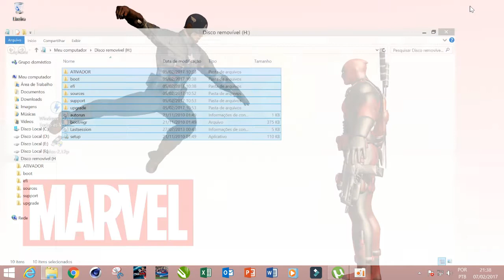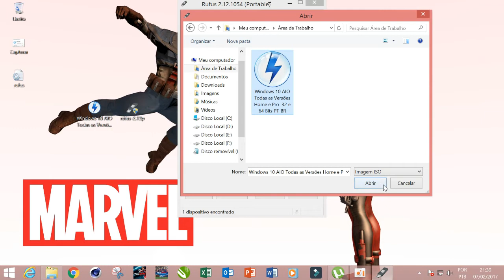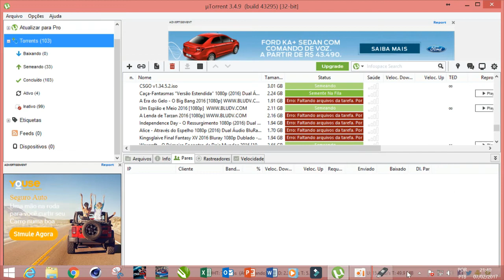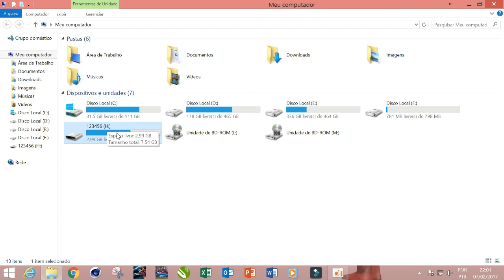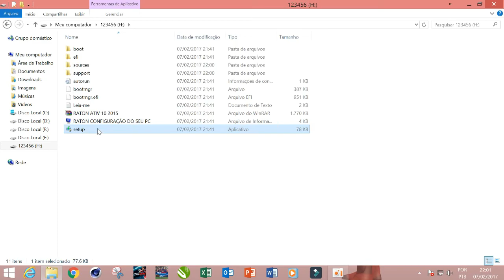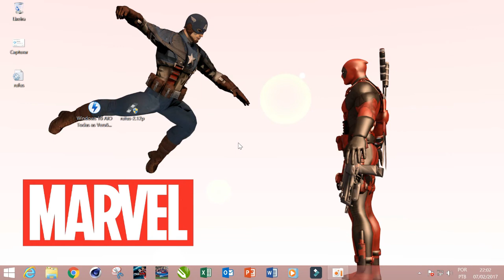COMO CRIAR PENDRIVE BOOTAVEL COM PROGRAMA | RUFU 2.12| 2017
Nesse vídeo de hoje trouxe o meio mais simples de se criar um pendrive bootavel.

Links Adicionais de Vídeos recentes